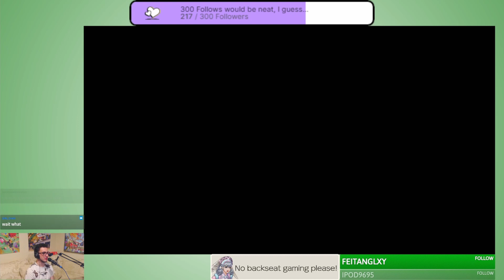Fire Emblem 3 Houses, Episode 2: Exploring the Monastery!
Missed when I was live? Drop a follow on my Twitch so you don't miss when I stream next!